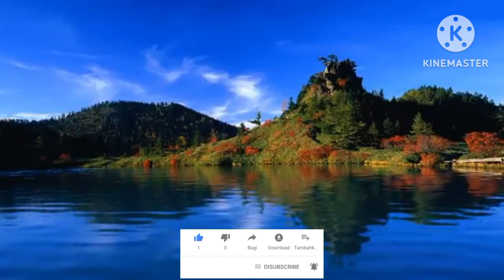|| The Golden Mantra of Padmasambhava|| most powerful Tibetan Buddhist mantra||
Discription :-

meditation healing Reciting the Guru Rinpoche mantra, "Om Ah Hum Vajra Guru Padma Siddhi Hum," holds great significance and benefits in Tibetan Buddhism. Here are some reasons why you may consider reciting this mantra: 1. Connection with Guru Rinpoche: Guru Rinpoche, also known as Padmasambhava, is a revered spiritual teacher and the founder of Tibetan Buddhism. Reciting his mantra establishes a profound connection with his enlightened energy, wisdom, and blessings.
2. Spiritual guidance and protection: Guru Rinpoche is considered the "lotus-born" or the "second Buddha" and is believed to be a compassionate and powerful source of guidance and protection. Reciting his mantra invokes his presence and assistance in navigating spiritual obstacles and challenges.
3. Removal of obstacles and negative energies: The Guru Rinpoche mantra is renowned for its ability to dispel various obstacles and negative energies that hinder spiritual progress. By chanting this mantra, you invoke Guru Rinpoche's transformative energy to overcome inner and outer obstacles on your spiritual path.
4. Blessings for spiritual growth: Reciting the mantra is a means of receiving Guru Rinpoche's blessings, which can accelerate your spiritual growth and facilitate inner transformation. It helps to purify negative karma, open doors to wisdom, and cultivate qualities such as compassion, devotion, and insight.
5. Healing and liberation: The Guru Rinpoche mantra holds healing qualities that can alleviate physical, emotional, and spiritual suffering. It is believed to have the power to liberate beings from the cycle of birth and death, offering liberation and ultimate enlightenment. 6. Amplifying positive qualities: By regularly reciting the Guru Rinpoche mantra, you create positive imprints in your mind and deepen your connection to Guru Rinpoche's enlightened qualities. This can enhance your own innate wisdom, compassion, and spiritual potential.
7. Blessing your surroundings: The vibration and resonance of the Guru Rinpoche mantra can purify and bless your environment, transforming negative energies into positive ones. This can create a sacred space conducive to spiritual practice and uplift the overall energy of your surroundings.